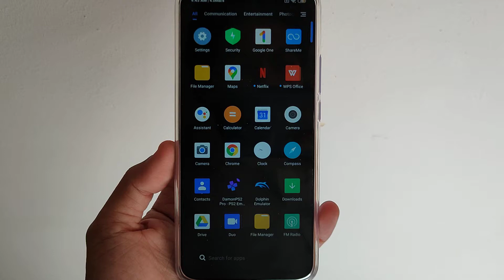Redmi 9 : Visibility under sunlight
Let's take a look !

Buy Redmi 9 with a discount